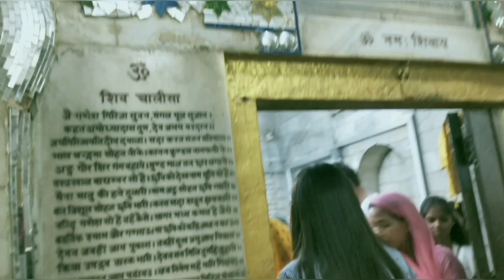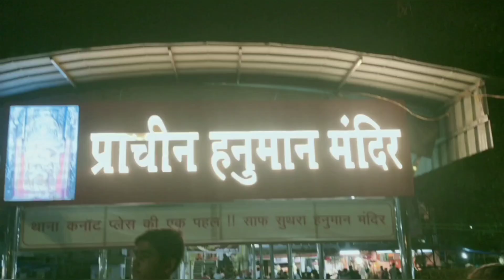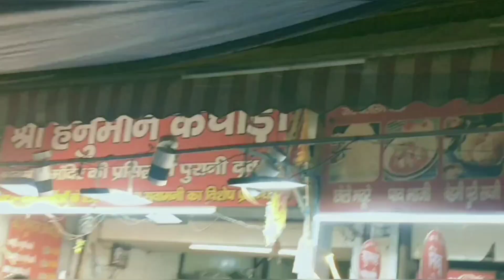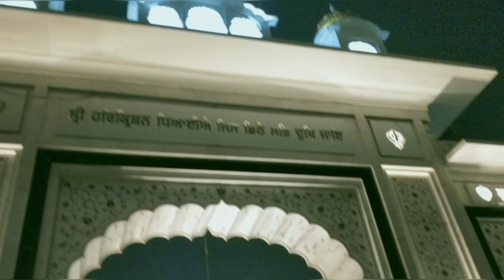Kho gye hum😭[Bangla Sahib]hanumanmandir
so i went CP with my family. First i went gauri shiv temple. Then i went hanuman temple and ate kachori , it was delicious. Then i went bangla sahib and i ate langar then i went to home. In this vlog this is all about.